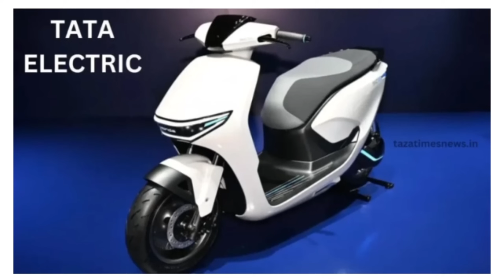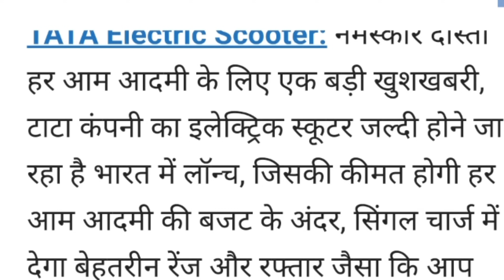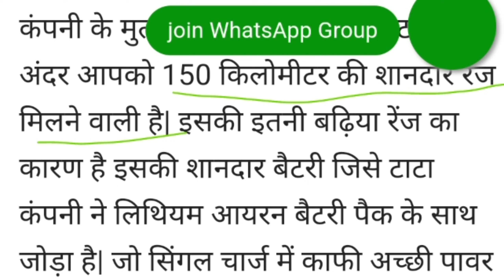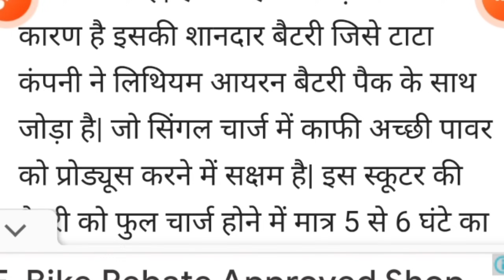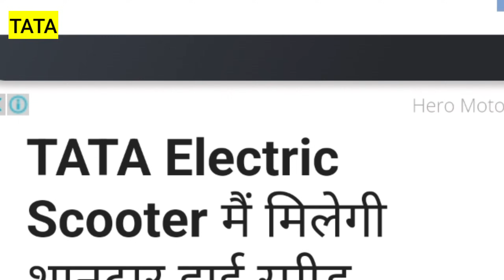TATA Electric Scooter हुआ भारत में लॉन्च, अब होगी सब की छुट्टी Tata electric scooter lonch hoga